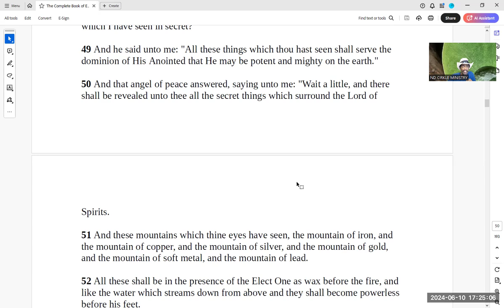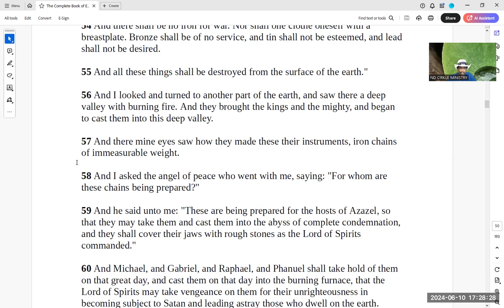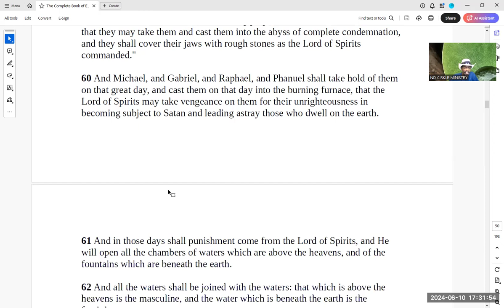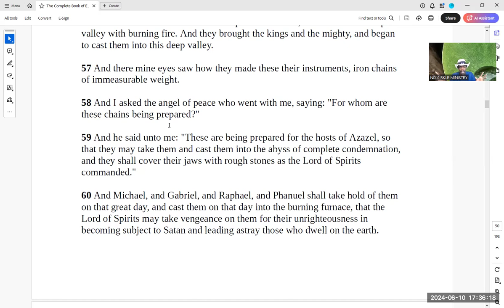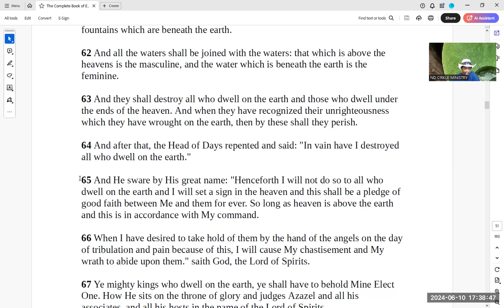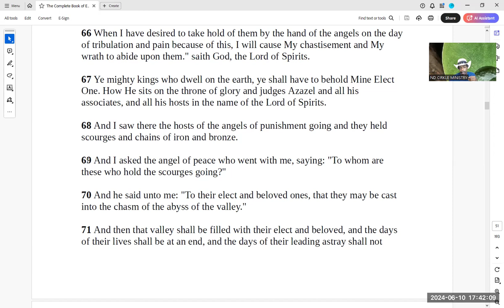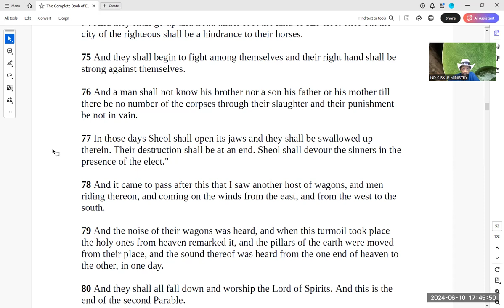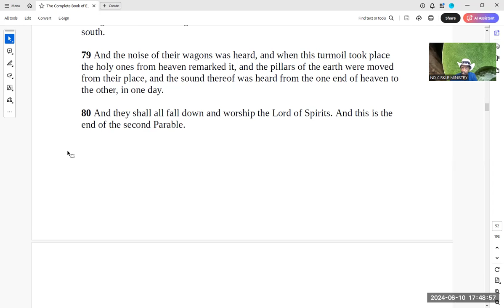The Book Of Enoch Key to Unlocking the Bible 4 1 2